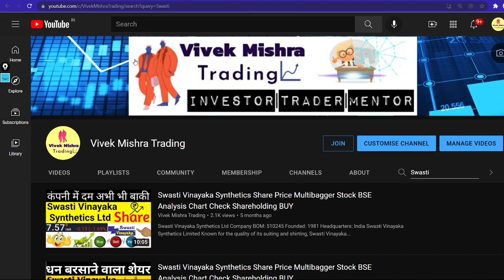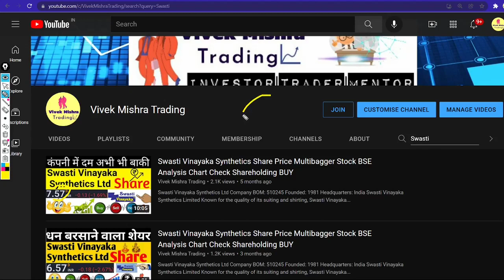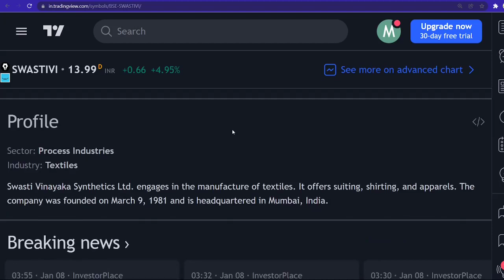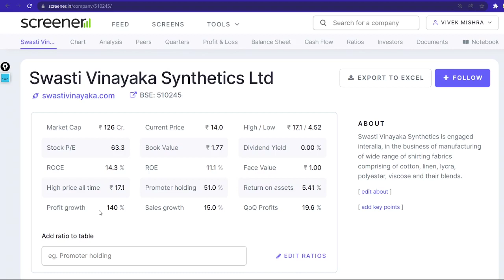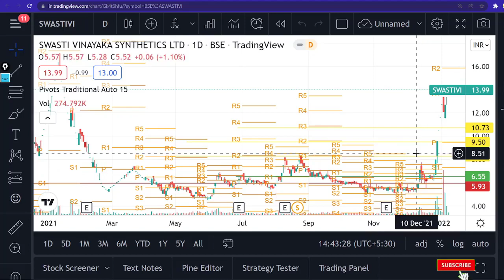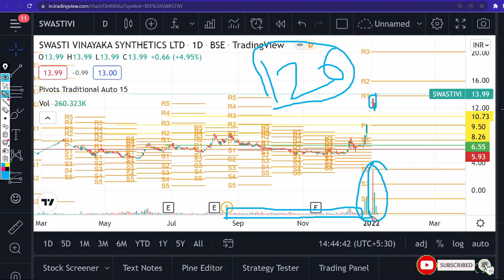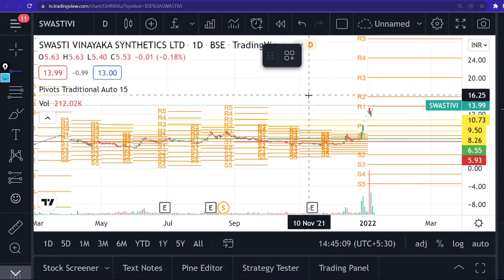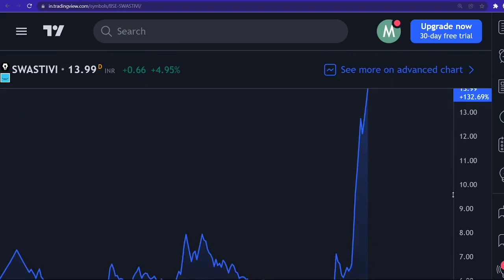Swasti Vinayaka Synthetics Share Price Multibagger Stock BSE Analysis Chart Check Shareholding BUY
Swasti Vinayaka Synthetics Ltd
Company

BOM: 510245

Founded: 1981
Headquarters: India

Swasti Vinayaka Synthetics Limited
Known for the quality of its suiting and shirting, Swasti Vinayaka Synthetics Limited is counted amongst the best in the business, supplying its product directly to big retail chains, garment exporters, respected clothing brands and corporate houses. With the state-of-the-art technology on its side, a qualified and experienced team and an extensive network of agents as well as dealers, the company is all set to take the industry by storm and initiate a revolution in the fabric and apparel sector. The company is also well established in high-end ladies ethnic and formal wear, with a boutique at The Grand Hyatt Plaza, Santacruz (E), Mumbai under the brand name “Ivy League”

TY :)

Grateful!😇